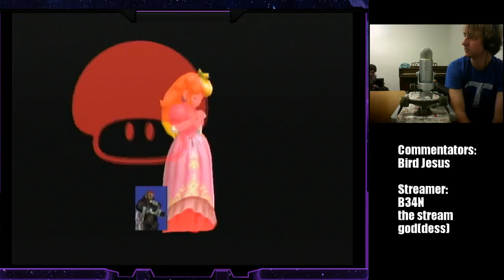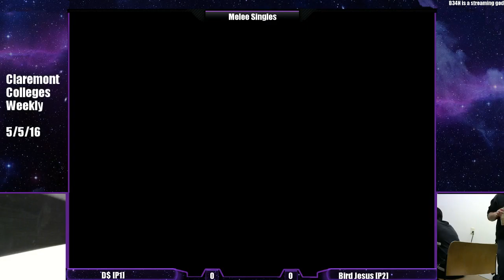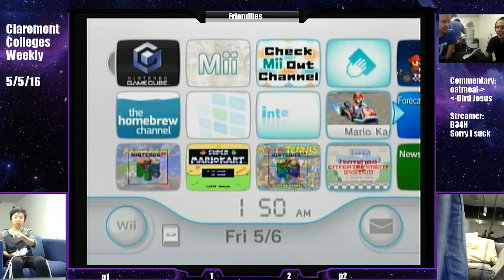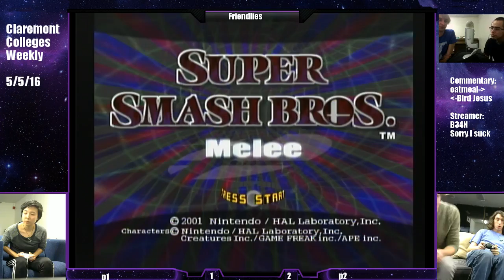Claremont Colleges Weekly 5/5/16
Claremont's weekly free tournament! This was our first time trying to include commentary, so please be patient as we try to figure things out. Links to specific matches below.
9:56 TDK vs Electriclovebear. Winner's Round 2
20:26 Bird Jesus vs D$. Winner's Round 2
35:43 TDK vs Stomach Flu. Winner's Round 3
43:43 Bird Jesus vs marthpwnzer. Winner's Round 3
54:27 SoupMom (Daddy) vs ACT1VE. Winner's Round 3
1:12:45 VideoWaffles vs SoupMom. Winner's Semifinals
1:26:19 Bird Jesus vs Stomach Flu. Winner's Semifinals
1:43:32 Bird Jesus vs ACT1VE. Loser's Quarterfinals
2:10:06 VideoWaffles vs ACT1VE. Loser's Semifinals
2:26:28 Stomach Flu vs SoupMom. Winner's Finals
2:36:19 VideoWaffles vs SoupMom. Loser's Finals
2:57:10 VideoWaffles vs Stomach Flu. Grand Finals